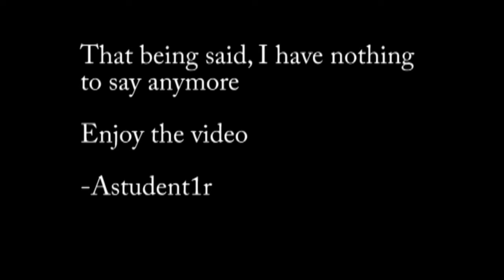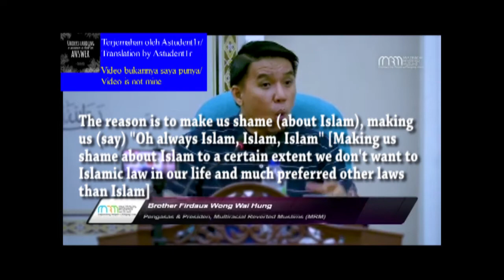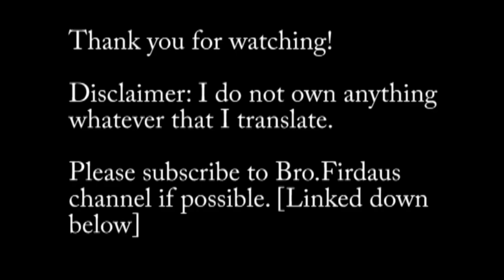Majority of the under age marriages are done by non-Muslims, why blame Islam? By Bro.Firdaus Wong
Assalamualaikum wa rahmatullahi wa baraktuh

Alhamdullilah, all praise belong to Allah S.W.T, I was finally able to translate @Firdaus Wong video responding to the allegation of under age marriages in Islam.

Insha Allah, new videos will come to this channel if I can translate it. Before that, I need to seek permission from certain party first

If not, I might translate certain videos but give credits to the video-makers, and give a shout-out to their channel and related to them.